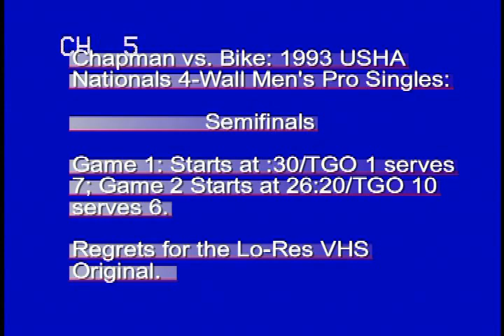1993 USHA National Men's Pro Semifinals - Chapman vs Bike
Retro Video (Low Res - Poor Condition) Filmed by Fred Chapman; courtesy of Boak Ferris vs David Chapman:

"In June of 1993, Fred Chapman filmed his 17-year-old son David playing John Bike in the Men's Pro Semi's in Baltimore at the USHA 4-Wall Nationals.  This match was tougher for TGO than the finals on YouTube showing David beating Randy Morones.  Fred gave the only copy of the lo-res VHS to David, who in turn gave it to me [Boak Ferris] for friendship, while saying, 'I hope you learn how to play handball from watching this. I know it by heart.'

The original VHS also adds the entire Randy-Morones/David-Chapman-Final, from a perspective at the rear of the court.

It would be great to see this posted somewhere "free" to keep us HB-ers motivated through the crisis.  I don't have a YouTube Channel, yet; so I thought I'd send it to you [WPH] for your good-faith and support over these years.

Best,

Boak Ferris"

Thank you Boak, for your support of handball, and for sending in the file.  Special consideration to the USHA @ ushandball.org.